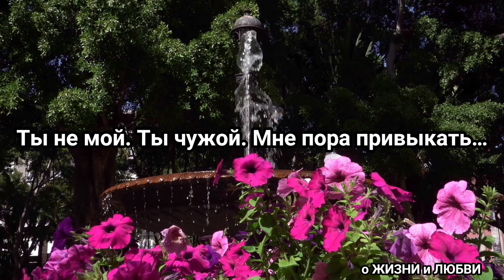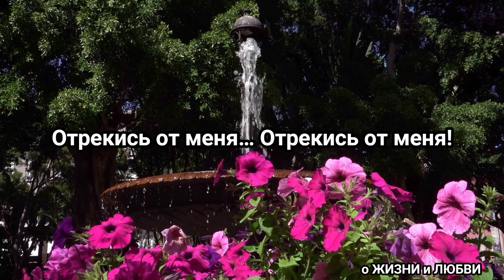Отрекись от меня.Светлана Чеколаева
Отрекись от меня в пять часов на рассвете,
Когда первый луч солнца заглянет в окно,
Когда утренний летний порывистый ветер
Дуновеньем качнет легких штор полотно.
Отрекись от меня. Разве это так трудно,
Просто взять и уйти, раз не любишь меня?
Я не буду считать твой уход безрассудным.
Мы ведь мучаем только друг друга. А зря!..
Я не буду тебя заставлять извиняться,
И не стану в изменах тебя упрекать.
Мы с тобою должны навсегда распрощаться.
Ты не мой. Ты чужой. Мне пора привыкать…
На рассвете седьмого июльского дня
Отрекись от меня… Отрекись от меня!

 Светлана Чеколаева